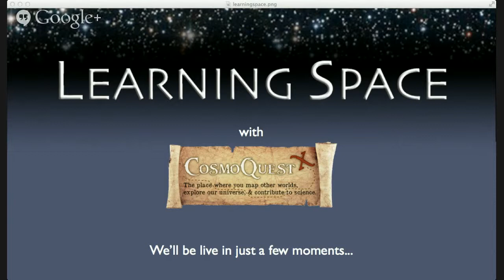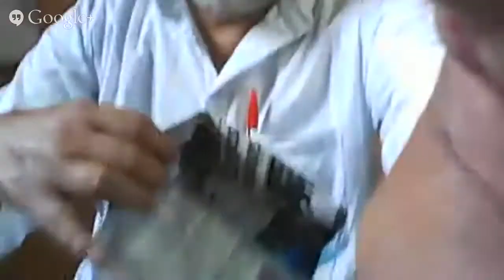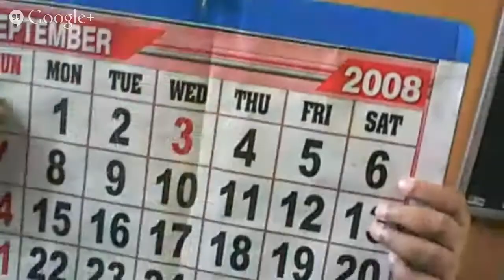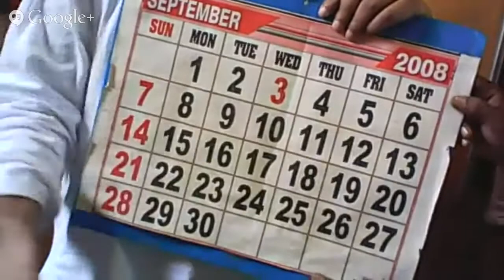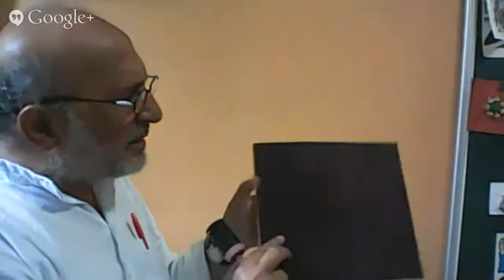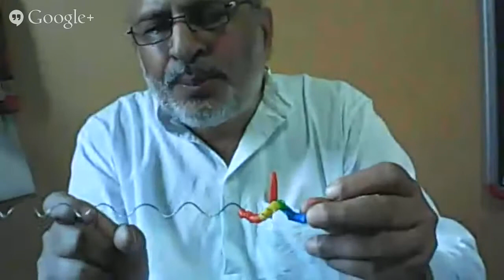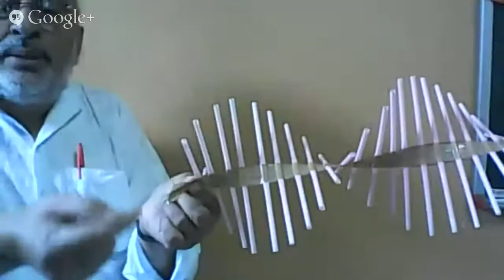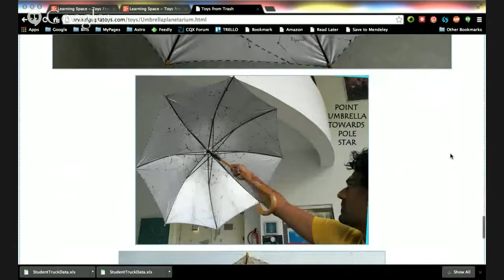Learning Space Ep. 71 - Toys from Trash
Learning Space is a weekly Hangout on Air about topics in astronomy education, outreach, and other ways to share science. This week we'll be talking with Arvind Gupta about his project, Toys from Trash